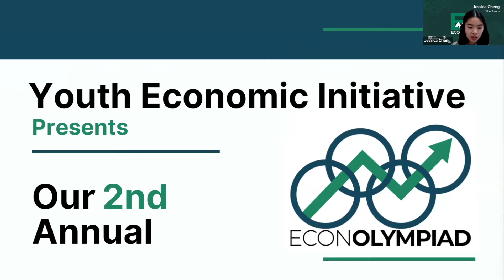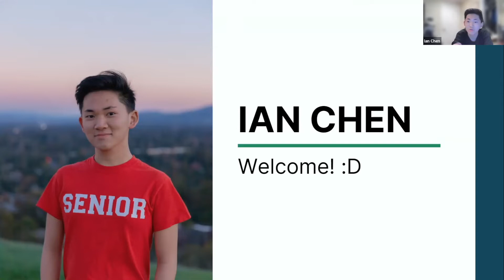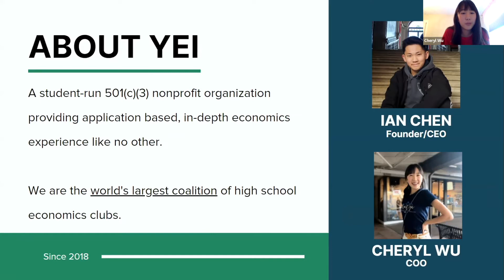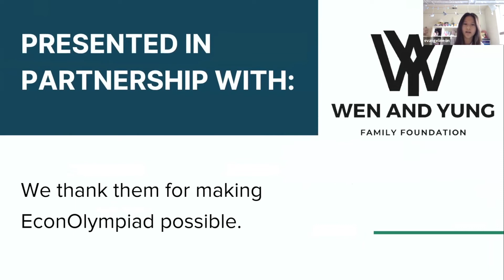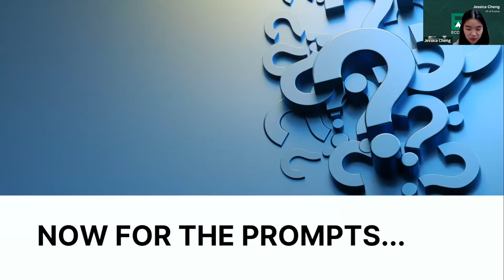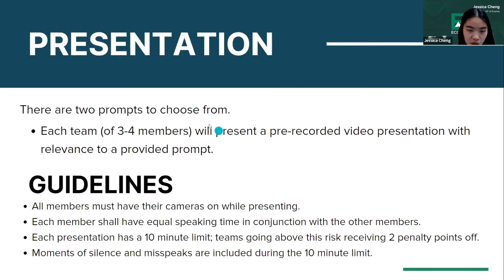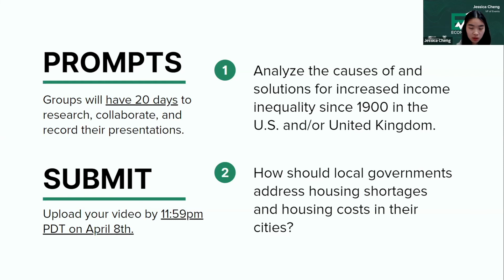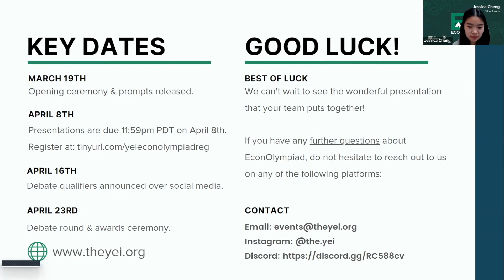2022 EconOlympiad Opening Ceremony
This is a recording of the 2022 EconOlympiad opening ceremony. EconOlympiad is a two-part competition focused on the application, not merely the knowledge, of economics. The first part is a presentation round in which you and your team will have three weeks to develop and submit a video that responds to one of the two provided prompts. The second part is a debate round. After completing the presentation, top teams will advance to a debate round. Watch to find out more about the competition!